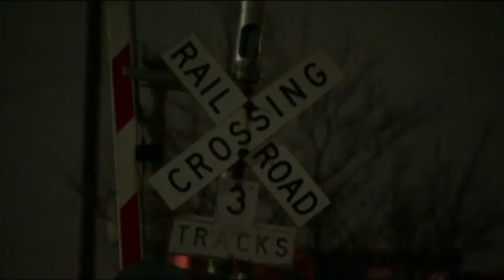Explosives Stolen From Detroit Train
Authorities search for commercial-grade explosives stolen from a train bound for Detroit.